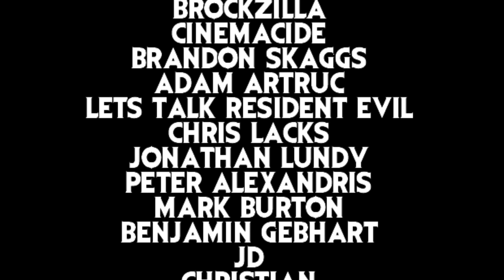Adolfo "Shabba-Doo" Quiñones, breakdancing pioneer, star of the Breakin’ Films Dies. | deadpit.com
Adolfo "Shabba-Doo" Quiñones, the famous breakdancer and star of the 1984 movie, "Breakin'," has died.

Shabba-Doo's family announced his sudden passing in L.A. Wednesday, only a day after he had posted an image of himself in bed, saying he was feeling sluggish but had tested negative for COVID-19.